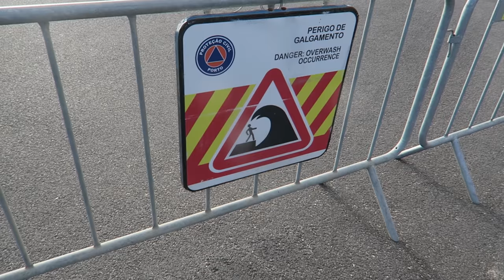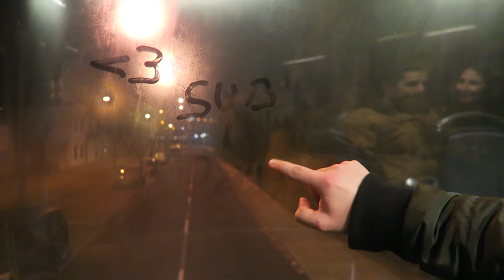PIERWSZE SELFIE Z OCEANEM *PORTO VLOG*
VLOG z 30 listopada 2018 r.

Gdańsk / Trójmiasto